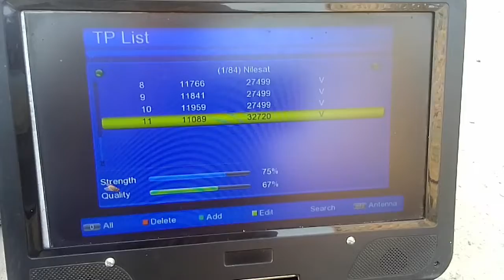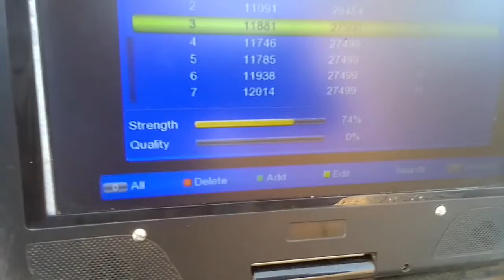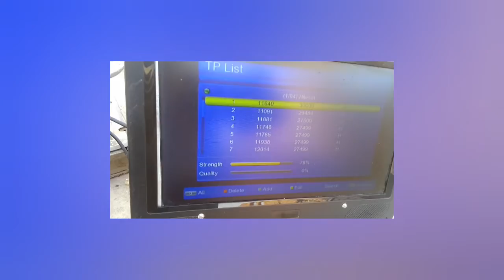83 52 108 95سب کوچھ دیکھیں